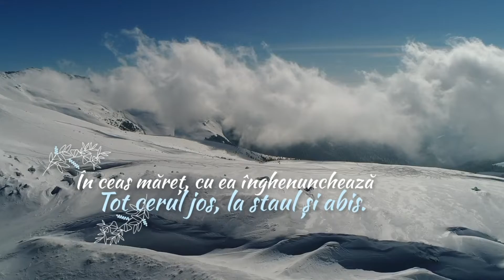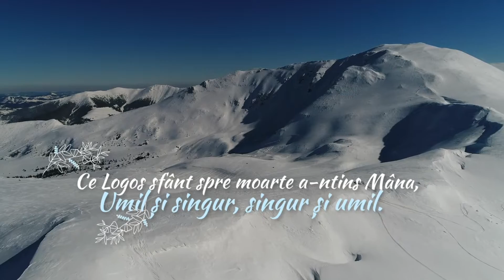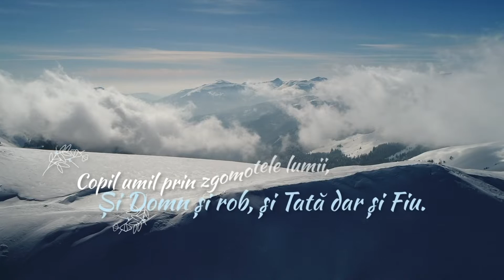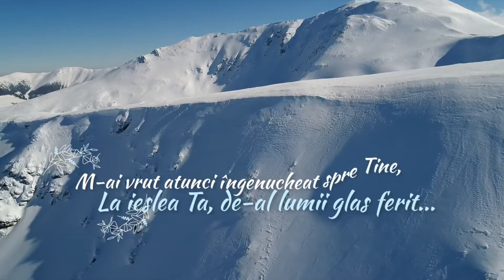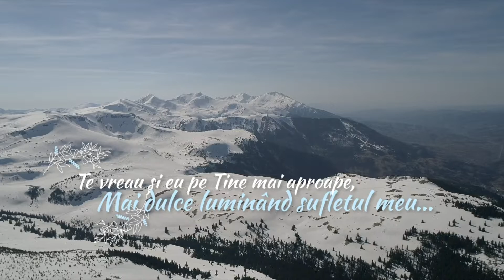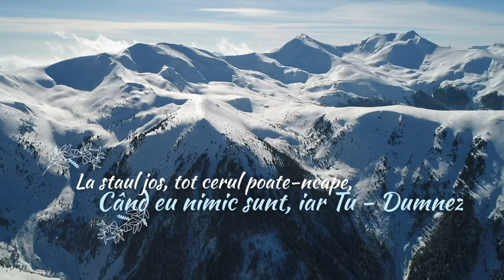Jeanina Ivascu - La staul jos (Colind Oficial 2018)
Când infinitul s-a unit cu timpul, iar ceasul profetic s-a împlinit, Dragostea Lui Dumnezeu a îmbrăcat haina țărânei, iar Cerul a coborât la staul. Atunci, ca și acum, a răsunat vestea nașterii Celui ce avea să fie și Domn și Rob, și chip de Dumnezeu și chip de om - Acel care ne cheamă, acum, de la slava noastră la staul, de la staul la cruce, iar de la cruce la slava Lui veșnică.

Muzică: Jeanina Ivașcu
Versuri: A. H.
Aranjament orchestral: Valentin Mocanu
Înregistrare, mixaj, mastering: Arman Ludovic
Video: Cosmin Tomoiagă